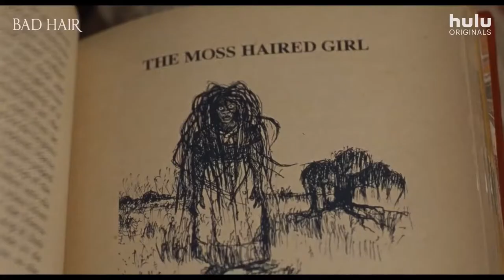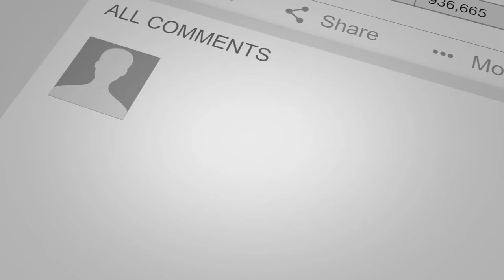Bad Hair (2020) Trailer #1 | Serious Avocado - HD Movie Trailers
Bad Hair (2020) Trailer #1

I'm kidding...I know I'm sexy and everybody loves me (Avocado) 🥑😍🤤.

US Release Date: October 23, 2020
Starring: Zaria Kelley, Corinne Massiah, Elle Lorraine
Directed By: Justin Simien
Synopsis: In 1989 an ambitious young woman gets a weave in order to succeed in the image-obsessed world of music television. However, her flourishing career may come at a great cost when she realizes that her new hair may have a mind of its own.